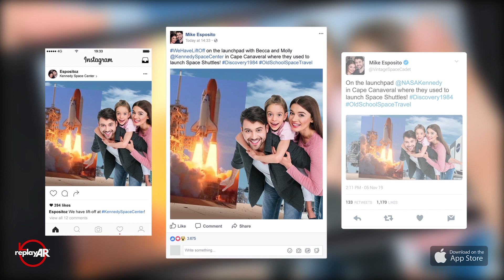ReplayAR: The future of preserving the past. | Investor Pitch: Short Version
ReplayAR is a free mobile app that uses patented augmentedreality technology to capture moments from historical events and personal memories, and then project those scenes onto the real-life places where they actually happened. The app also allows you to instantly turn any image on your device into an immersive AR experience that can be viewed, recorded, and shared with others on social media. Our mission is "to pioneer innovative technologies that preserve and protect historical truth while connecting and inspiring a global community through the shared continuum of our human experience."

ReplayAR is available for free on the App Store for iOS and Play Store for Android.

ReplayAR: “The future of preserving the past.” / U.S. Patent No. 10,127,730 B2